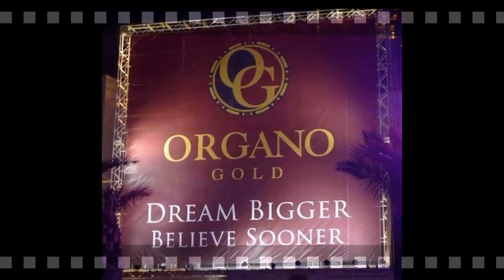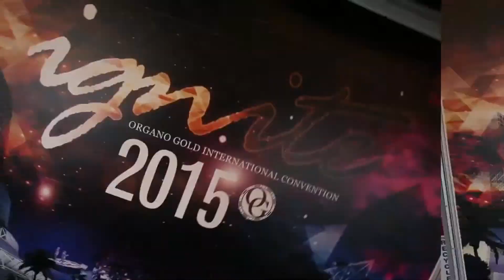Organo Gold - International Coffee Break Radio Show! 3/24/2015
Our host for today's Coffee Break Call: Top BLUE DIAMOND CONSULTANT Bass Grant is from Tampa, Florida. In just under 3 years, Mr. 150 became multi-millionaire and $500K Annual Ring Earner with Organo Gold. With an organization of 40,000+ distributors in 18 of our 39 countries, he is quickly closing in on a Multiple Million Dollar annual income! He comes from a 15+ year background of "Serial Entrepreneurship", demonstrating a serious work ethic and commitment to success. Because of this, he his helping thousands of families across the world to achieve their goals and dreams.

‪#‎OGCoffeeBreakCall‬ ‪#‎organogold‬ ‪#‎ogsu‬ ‪#‎starachieversstandup‬ ‪#‎funbasedbusiness‬ ‪#‎OGDreamTeam‬ ‪#‎OG300‬ ‪#‎OGIgnite